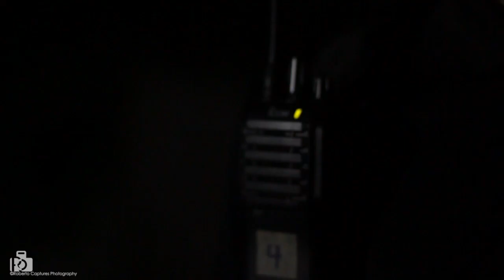Tortuguero, Costa Rica - Los Rastreadores 2018 - A PLACE ALL TOURIST SHOULD VISIT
El programa de Los Rastreadores es parte de lo Asociación Protectora de las Tortugas Marinas del Caribe (ASOPROTOMA).

"Los Rastreadores" program is part of what is known as the Protective Association of the Sea Turtles of the Caribbean in Tortuguero, Costa Rica.

This video is just an example of what they do and how they manage to protect the sea turtles in a very dark and wild Costa Rica. It's an experience you should live.